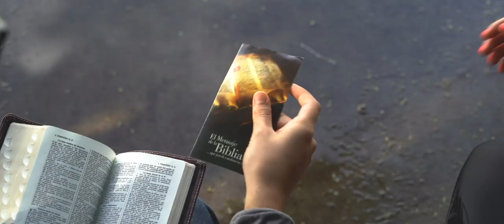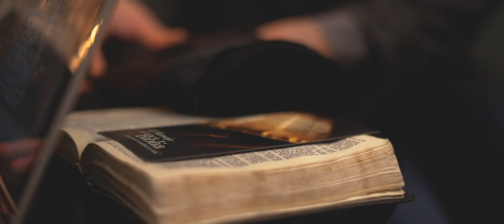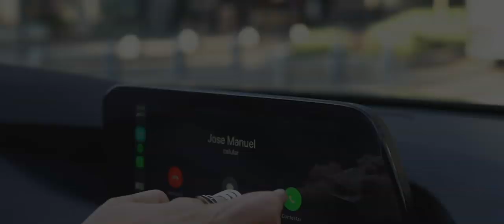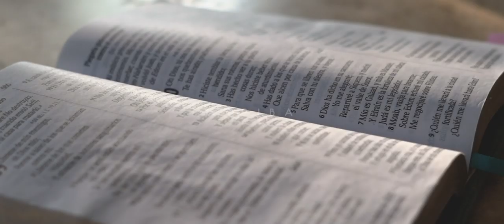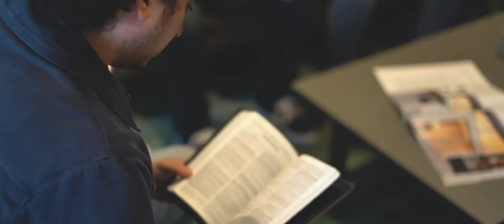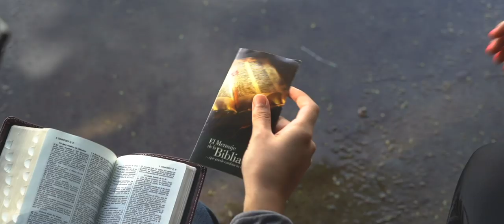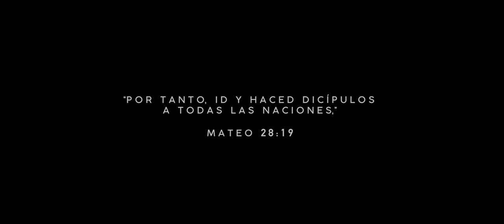A5 - Serie Completa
Compartir de Cristo es una acción en cadena que sólo va a desembocar en la eternidad. Tu Biblia, tu testimonio, el discípulado y los folletos, son herramientas capaces de alcanzar corazones que necesitan a Jesús.